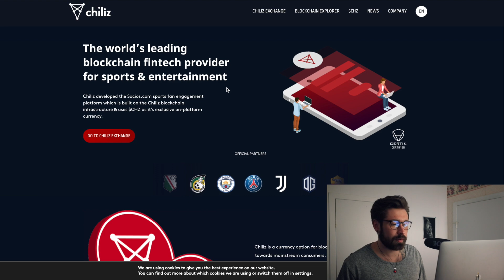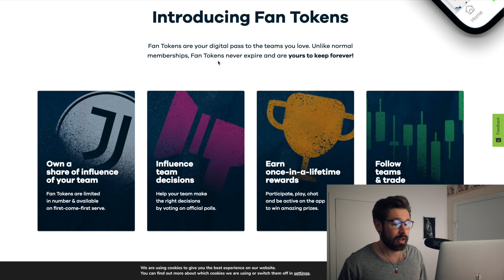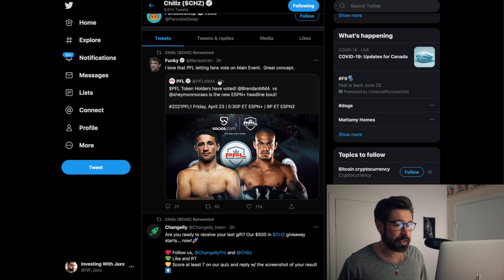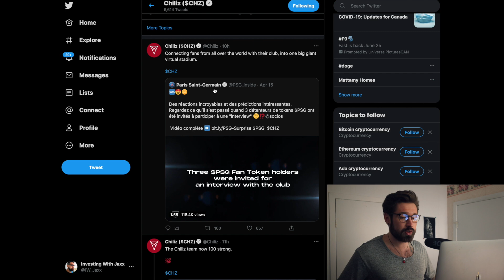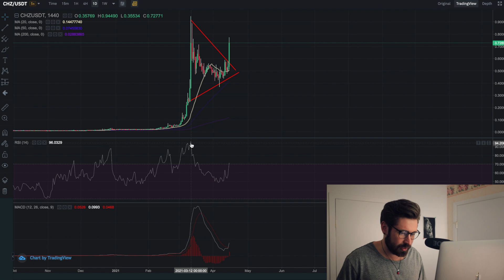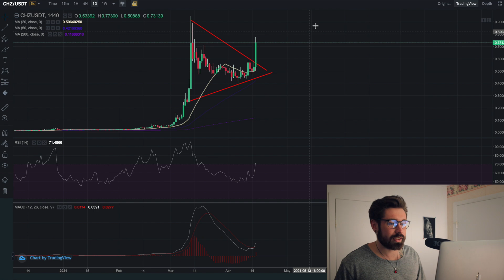CHILIZ PRICE PREDICTION!!🚀CHZ FINALLY BREAKING OUT!💎MAJOR PRICE INCREASE SOON FOR CHZ!?👑CHZ COIN👁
chiliz coin
chiliz price prediction 2021
chiliz price prediction
chiliz coin price prediction
chiliz token
chiliz chz
chiliz update
chiliz coin explained
chiliz coin review
chiliz exchange
chiliz price